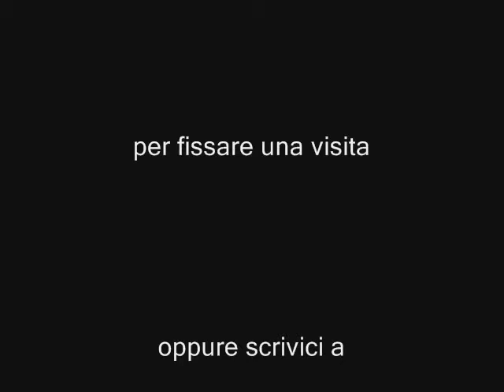Sampierdarena vani 6 termoautonomo con terrazzo, euro 450,00!!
Sampierdarena - affittiamo appartamento di vani 6 ristrutturato, 2 balconi + terrazzo soprastante. Contratto prima casa 3+2. Euro 450,00 + amministrazione.